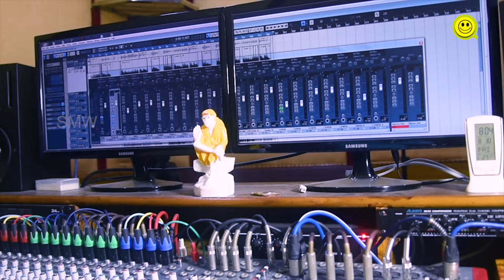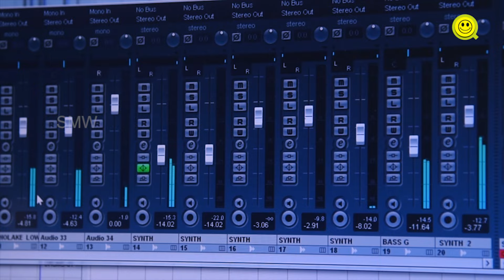Mun Tora Kana Hebi | Humane Sagar | Jyotirmayee | Sai Sidhanta Mishra | Smile Media World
Humane Sagar and Jyotirmayee Odia New Romantic Song of the year...Full Studio Version Video " Mu Tora Kaun Hai be"

🌟Song: ମୁଁ ତୋର କଣ ହେବି ?.
🌟Song Concept By: Sai Sidhanta Mishra

🌟Singer: Humane Sagar and Jyotirmayee
🌟Lyrics: Sudeepta Sundar
🌟Production: Smile Media World
🌟Producer: Sai Sidhanta Mishra

🌟Dubbing & Mixing: SAA Studio
🌟Arrangement: Niki
🌟Sound Engineer: Ashish Mohapatra

🌟DoP: Akshaya Behera
🌟Editor: Bhabani Shankar
🌟Post Production: Studio Cine Virus
🌟Supported By: Smile Media World Team
🌟Music Label: Smile Media World

🌟Special Thanks: Mihir Babu, Gobinda Dash, Santosh Babu

🌟Full Lyric:
M-  Halka A Mana Ta
      Hale Hale Gae Re
  Prema Ra Surila Gita (2)

F-  Hna Chagali Bayasa
     Manu Nanhi Bola
    To Pain Janitha Mita
To Pakhare Janitha Sathi
Mo Jibana Ra Gapa Iti

M- To Rana Mu                    Sata Kahuchi To Bina
 Mu Nunhe Ta Kichi
Karana Khoji Paena

M+F Kahana Kahana
         Tharute Kahana
Mu Tora Kana Hebi Kahidena

M-Sathi To Prema Ra Nisa, Kala Mora Ea ki Dasa
Sabu Rati Lage Punei (2)

F- Jadu Kalu Jadugara
    Sabu Ranga Lage      Sindura
Kaha Kebe Sinthire Dabu Pindhei
Sukumari Spandana
Kahe Tu Mo Jibana
To Bina Ataki Jiba

M-Bhola Bhala Bhabana Kahe Mate Chupkina
To Pain Chanda Aniba

F- Tu Mo Sita Sakala Ra Khara Tu Mo Khusi Ra
Srabana Dhara

M - Mo Hrudaya Kantha Ta Sara Khali To Na Gara Mara
Mate Tu Auu Khelana

M+F Kahana Kahana
         Tharute Kahana
         Mu Tora Kana Hebi
         Kahidena

M-  Gum Sum Thila
Ai Hrudaya Kana karidelu
Tu Kaha
Chhati Tale Baje Ajii Mrudu Malaya  (2)

F-Prema Raga Sangita Gai Kou Bhabe Kalu Tu Bai Laje Aji Nijaku Paruni Dekhi
Badmas Bayasa Deithila
Ayusha Kahichi Fereidaba
M- Ho Matlabi Mausumi
     Kahichi Asana
 Rangare Bhijeidaba

Tu Mo Nalai Tuku Tuku Pari Kehi Nuhe To Aage Sari

F- Tu Mo Sapana Sadhaba Raja Khola Rakhitha To Daraja
Asibi Hei Mu Hina

M+F Kahana Kahana
Tharute Kahana
KahiDena (2)

End.

Smile Media World is the world's first entertainment production house producing movies, Music Video, Short Film, Art Film, Celebrities Providing, Movies Promotions, Photoshoot, Devotionals Songs and Advertising Video in all languages of India as well as Nepali languages ​​outside India.The owner of Smile Media World is Sai Sidhanta Mishra.The first launch of Smile Media World took place in Cuttack district of Odisha.

*ANTI-PIRACY WARNING*
This content is Copyright to Smile Media World. Legal action will be taken against those who violate the copyright of the following material presented!